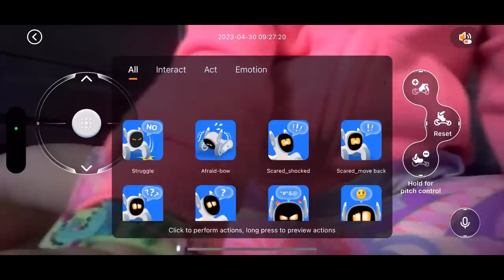We Got Amelia A New Pet! ChatGPT Interactive Robot Power!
Thanks to our friends over @KEYiTECH who sent us this amazing little gadget! Clearly from the video you can see how much Amelia adores it! She fell in love and won't put her down! The possibilities are endless with the functionality of this toy, robotics have come a long way and so has Ai and this has the new function (in Beta mode) of chatGPT. Its crazy how fast and accurate it can communicate though it did have a little trouble understanding Amelia sometimes haha. Anyway it can read her stories, play games have a chat,teach her another language you name it. Obviuosly Loona has pre set functionalities that would keep her or the pets entertained regardless, she really is like a virtual pet with her little ball she plays with. If you leave her to it she just entertains herself its funny to watch. Amelia definitely got the most fun out of this one! It's such a nifty little gadget and surprising how much fun is packed into such a small device! Definitely reccomend getting a charging dock if your'e getting one though so she's always ready to go and have fun!
to pre-order at the discounted price before the 2nd June!